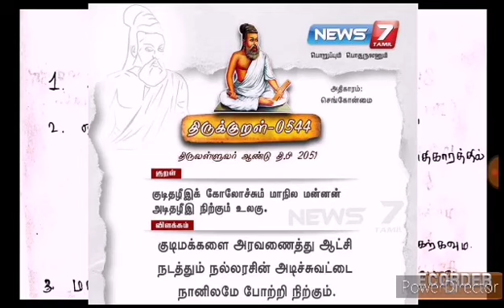26 November 2020